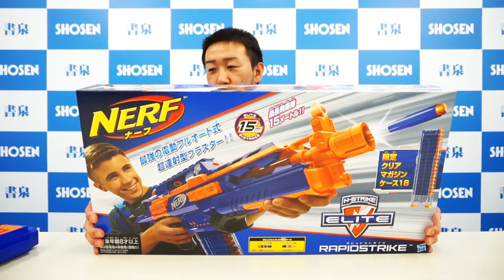N Strike Nerf gun Unboxing new